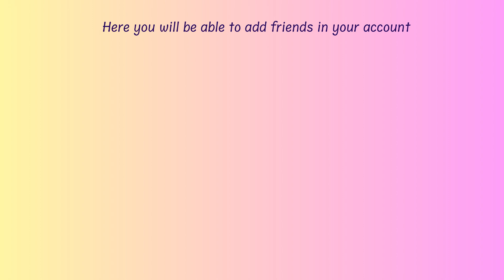How to Add Friends in Mobile Legends: Bang Bang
In this video, you will learn how to Add Friends in Mobile Legends: Bang Bang.